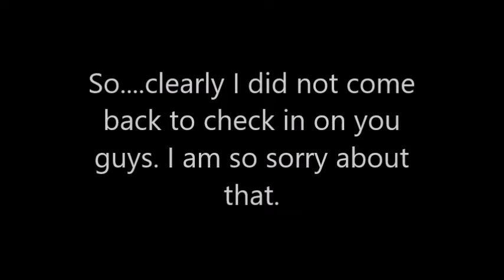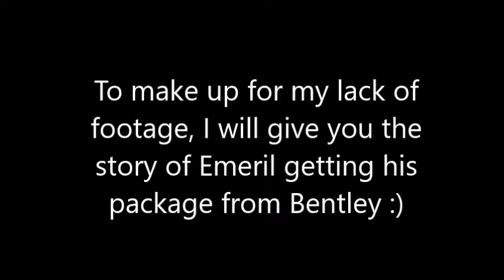Story Time With Emeril (3-27-17)